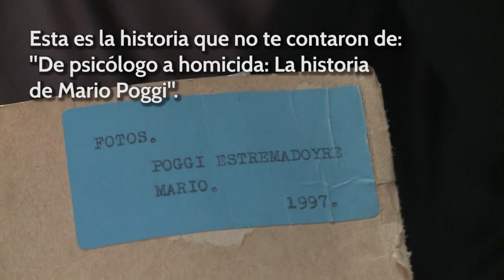Mario Poggi video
En los años 80, las calles de Lima se vieron aterrorizadas por la presencia de un asesino en serie. Tras la captura del sospechoso, el psicólogo asignado realizó su evaluación y, al ser insuficientes las pruebas en su contra, decidió hacer justicia con sus propias manos.